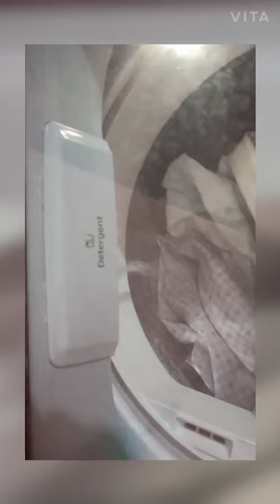Dryer balls||Sillicon||How to use in washing machine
How to use of the silicon drayer balls